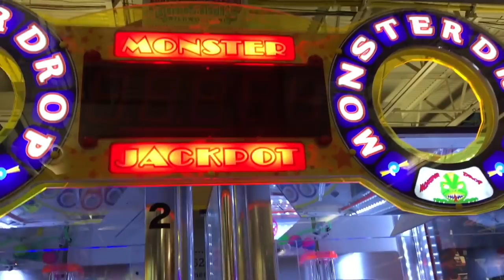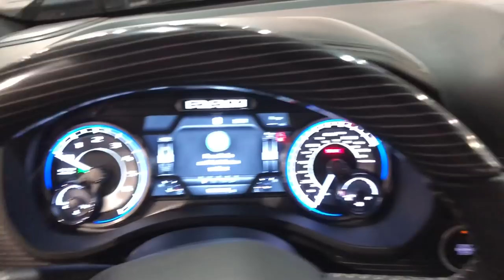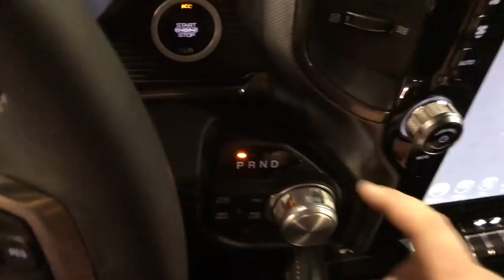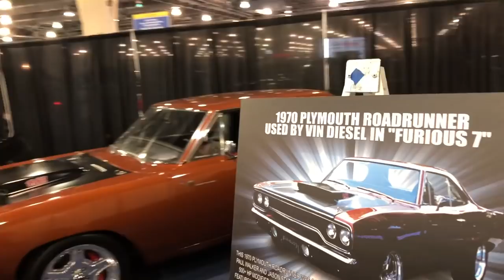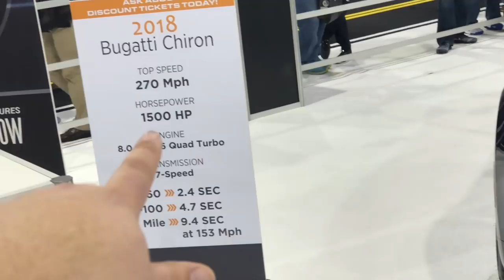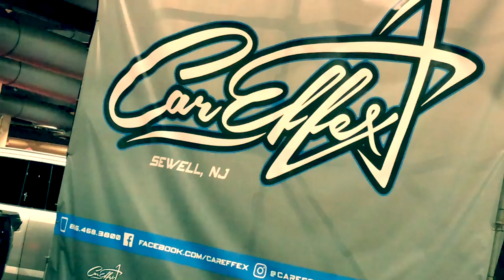I’M BUYING A NEW TRUCK!! 2019 RAM 1500 (Fingerlings GIVEAWAY!!)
Fanmail can be sent to:
CLAWBOSS